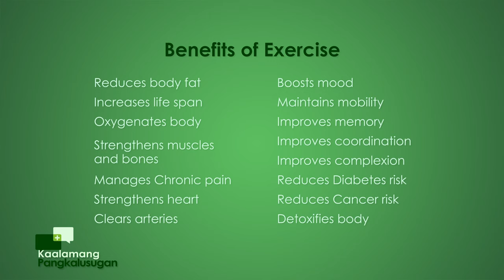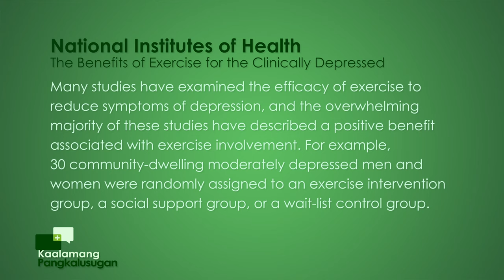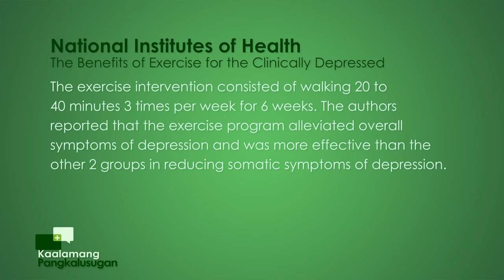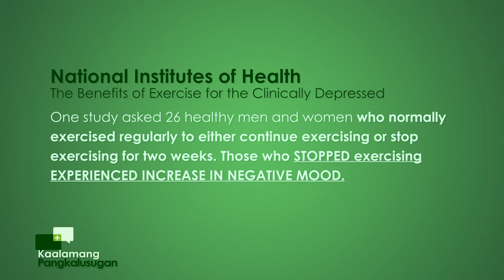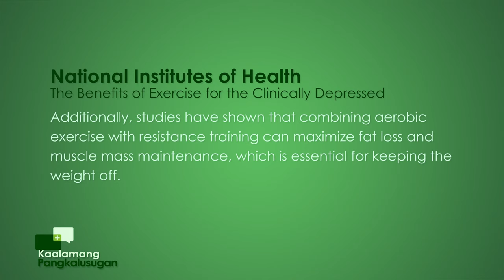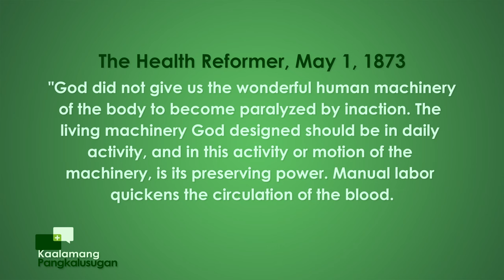Kaalamang Pangkalusugan | Episode 45: Exercise (REPLAY)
Kaalamang Pangkalusugan
with Doc Tam Mateo & Gladense Panuelos
Kaalamang Pangkalusugan  | Episode 45: Exercise